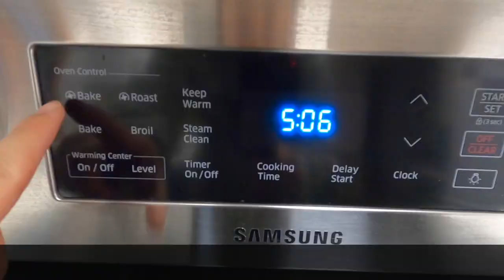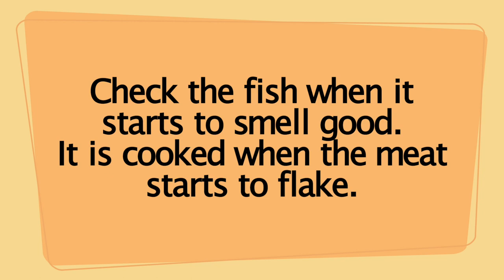How To Oven Bake Fish (Easy, Healthy & Delicious)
In this video I show you how to oven bake your fish fillets:
- What temperature to set the oven.
- How long to cook the fish.
- What spices to put on the fish.
- How to tell when the fish is cooked.